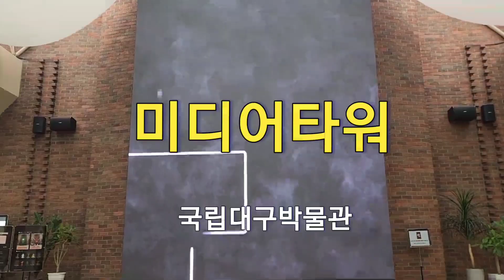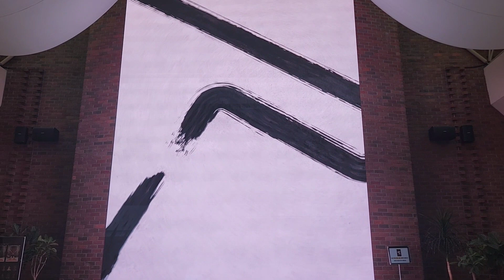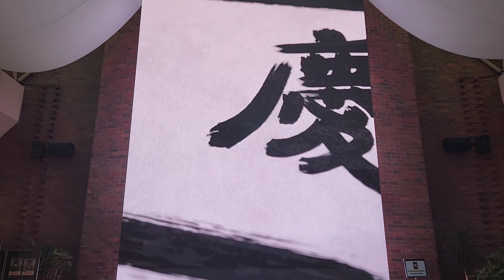2024. 1. 20.(토) 국립대구박물관, 미디어타워ㅡ'현판의 문을 열다' 영상 관람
국립대구박물관 미디어타워의 조선시대 현판제작과정 영상을 관람했습니다.